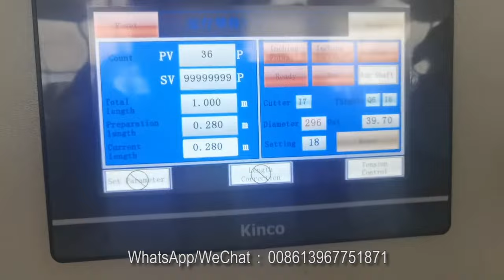gift paper rewinding machine small roll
Semi-auto rewinding machine for gift paper， Kraft paper， aluminum foil, and so on， is stable and precise.

Two servo motors control, Speed faster and length more accurate !!